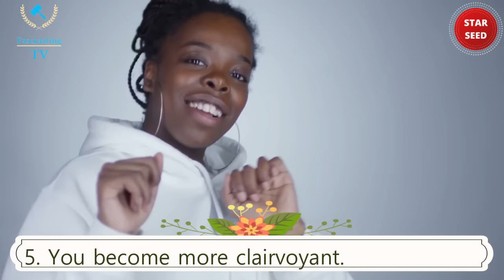10 Strange Things You Will Experience if Your Third Eye Is Opening |chosen ones vs third eye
10 Strange Things You Will Experience if Your Third Eye Is Opening |chosen ones vs third eye